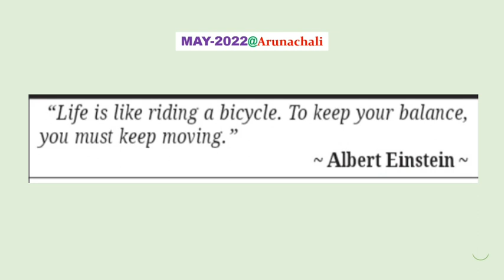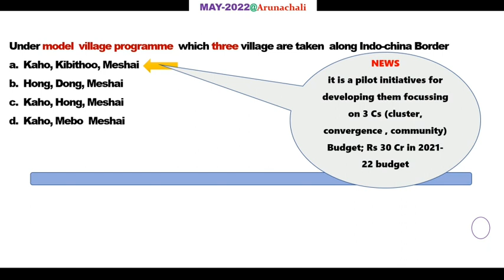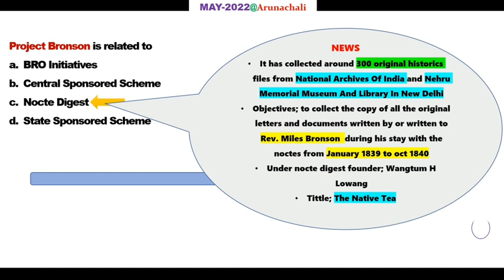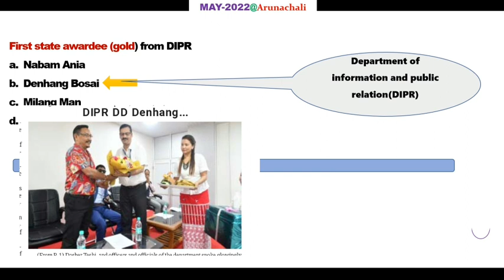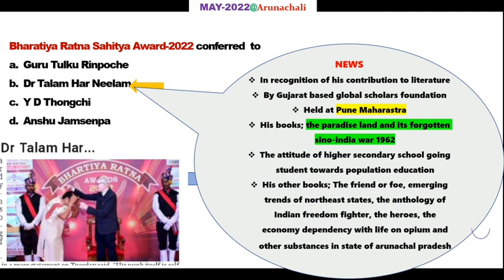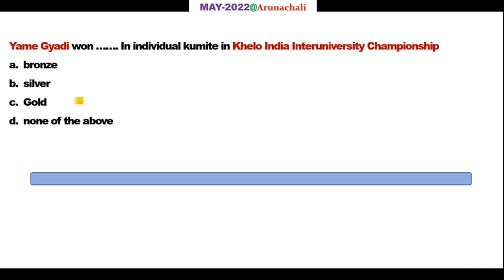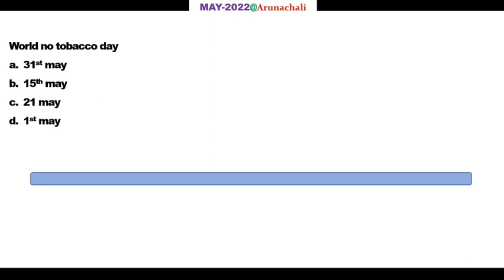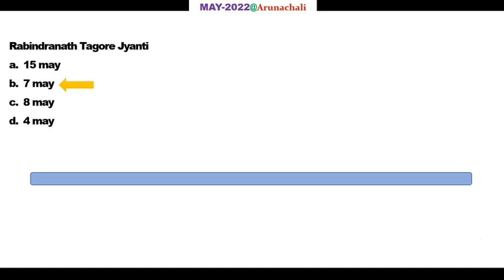May 2022 |arunachal current affairs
ARUNACHAL CURRENT AFFAIRS (may) 2022  |arunachal knowledgeshare

This video brings you the current affairs content relating to Arunachal pradesh in monthly basis

Thoroughly based on the state regional newspaper "TheArunachalTimes"

This will help you in all the competitive examination of Arunachal Pradesh

IF YOU WANT A VIDEO ON ANY TOPIC RELATED TO ARUNACHAL PRADESH YOU CAN WRITE DOWN IN THE COMMENT SECTION

"your subscription will be my motivation"

0:00 - intro
0:17- state news
3:26- achievements
5:22 - sports
6:57 - importants
8:11 - question for all